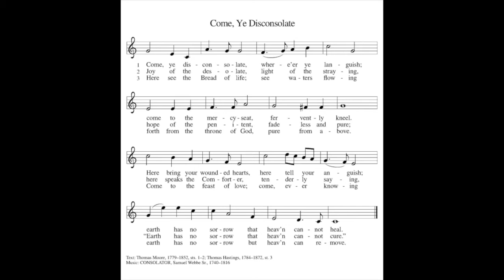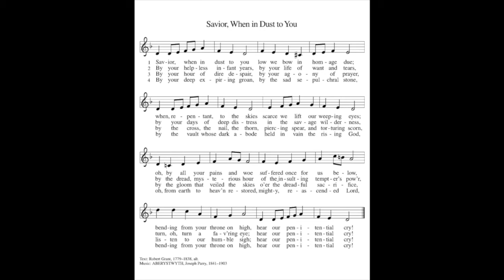Ash Wednesday 2021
Today we enter into Lent with the observation of Ash Wednesday.